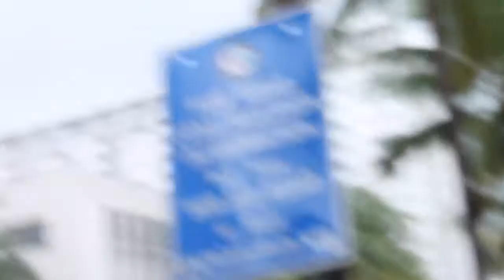the life storry of swiss barbie bone part 2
this is keeping up with the hayes starring swiss barbie bone hazel wright will matellion , jean harris , sista p , a b , assad , man , nana , za za , and swiss barbie bone ,assad lee , guapdad4000, juice,